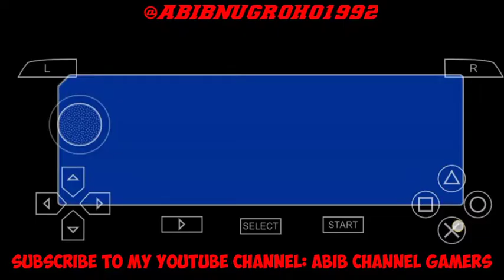Game PSP: DRAGON BALL Z TENKAICHI TAG TEAM PART 15